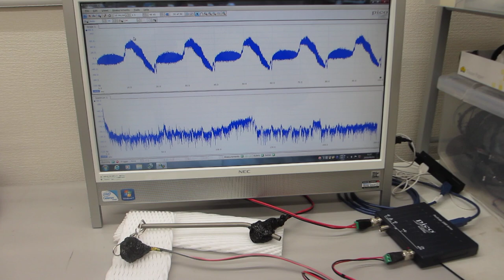５００Ｈｚから１００ＭＨｚの超音波伝搬状態を制御可能にする、超音波プローブの製造技術（超音波システム研究所）